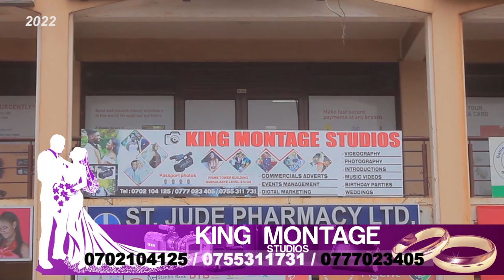Hon. Shamim malende, Hon. Francis Zaake, Chairman Nyanzi and Mesach Semakula Bakoonye Dance